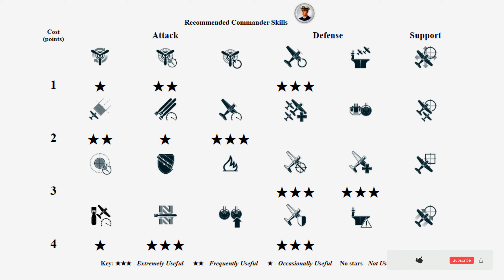Aircraft Carrier Malta: Huge game in the cyclone - World of Warships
Malta: 398k damage, 6 ships destroyed - World of Warships
Malta is a British tier X Aircraft Carrier.
The Malta is part of the British Aircraft Carrier line.

Battle Stats:
Version: 0.11.9
Server: ASIA
Time: 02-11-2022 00:04:34 EU TIME
Player: HKG_Zer0
Ship: Malta
Damage: 398666
Destroyed ships: 6
Map: Mountain Range
A mountain range in the middle of a strait.

Medals: 6
Ids Achievement First Blood Medal, Ids Achievement Withering Medal, Ids Achievement Main Caliber Medal, Ids Achievement Instant Kill Medal, Ids Achievement Support Medal, Ids Achievement Warrior Medal,